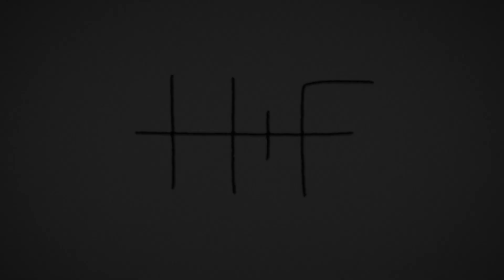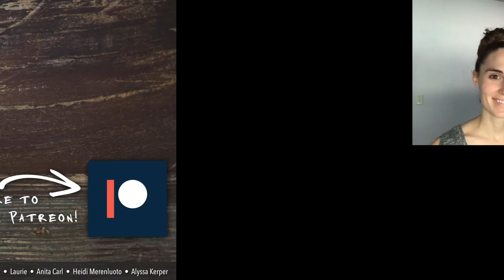Slumber My Darling (feat. Simply Three) - The Hound + The Fox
A MASSIVE thank you to Zack, Nick, and Glen from Simply Three for featuring on this classic song with us! They are the best. We love you guys!

Arranged by- Chris Rupp
Recorded by- Reilly Zamber and Simply Three
Mixed by- Reilly Zamber

Video shot by- Reilly & McKenzie and Jimmy Bates
Edited by- McKenzie & Reilly